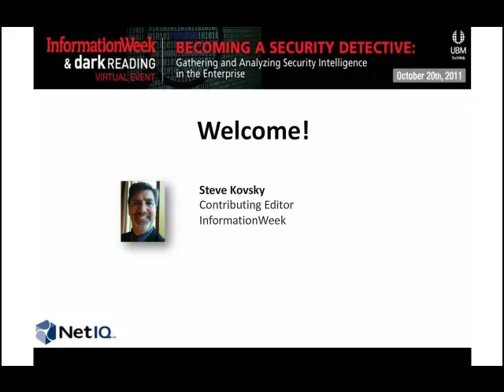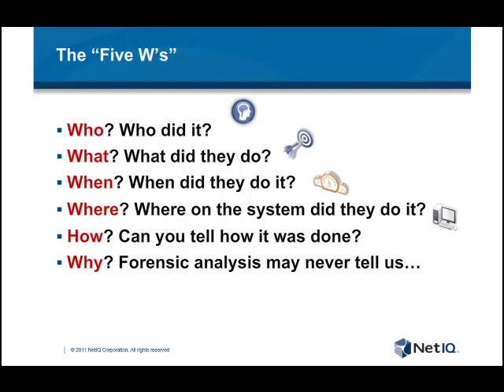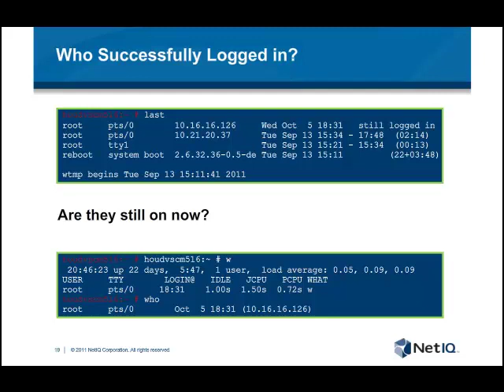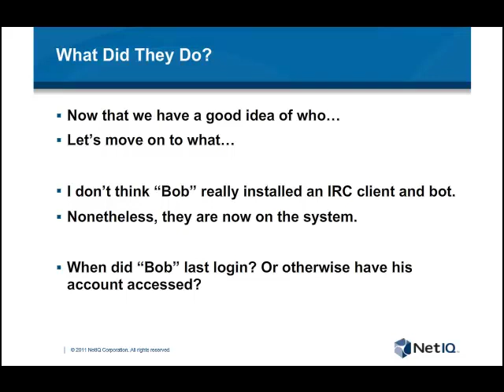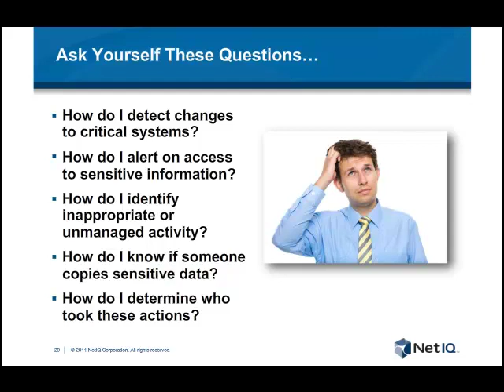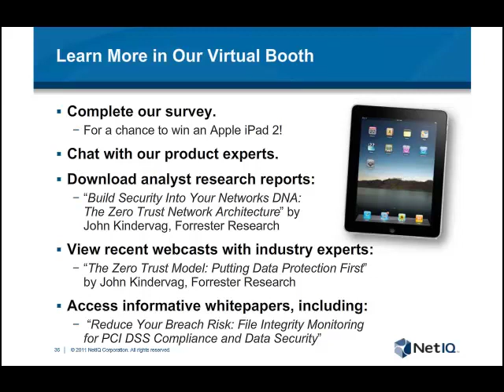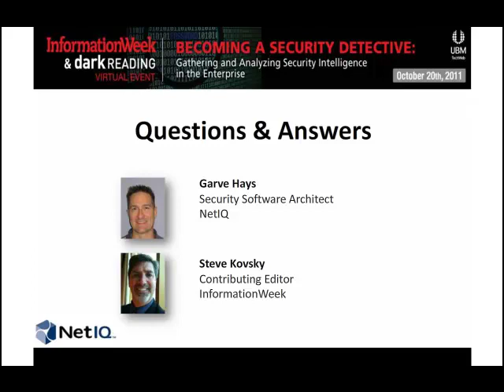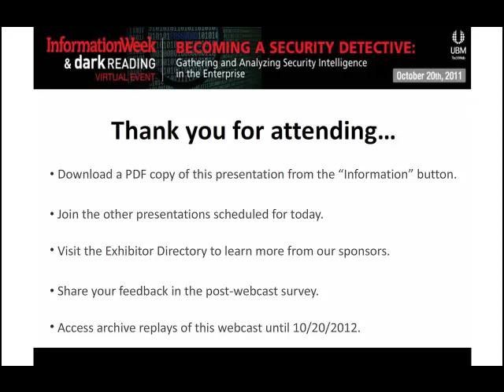Stop The Breach Before It Happens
What if you could stop a data breach before it happens?

As an IT security professional, you must keep your sensitive organizational data protected from a shifting threat landscape populated with disgruntled insiders, opportunistic cyber-criminals, and the ever present need to demonstrate compliance.

Additionally, with economic circumstances requiring you do more with less resources, you may find yourself overwhelmed by vast amounts of system log and event data that almost certainly contain clues of impending breaches within your IT infrastructure.

Garve Hays, security software architect, reveals solutions that help radically simplify the process of threat detection and remediation in real time to enable better security, demonstrable compliance, and improved business agility.

Garve explores:
• Addressing evolving threats to critical organizational data.
• Employing best practices for collecting, monitoring, and analyzing system log data.
• Utilizing enriched security information for effective threat response.
• Achieving faster time-to-value with streamlined solutions.
• Examining lessons learned from actual case studies.

Watch and learn why many of the world's largest enterprises and government agencies trust NetIQ to protect their critical organizational data and help them meet their business objectives.